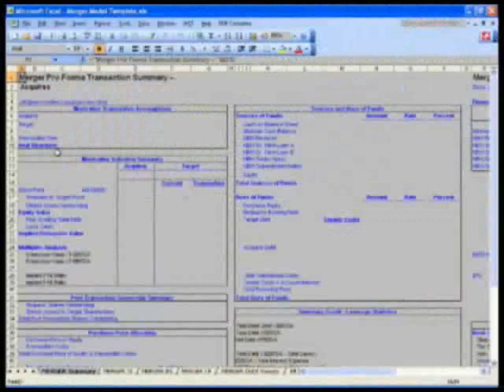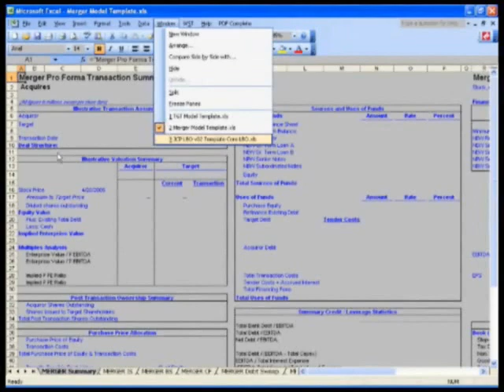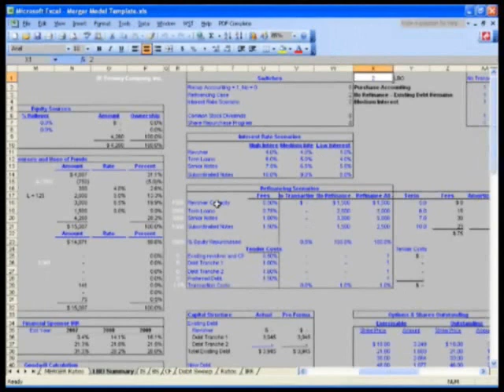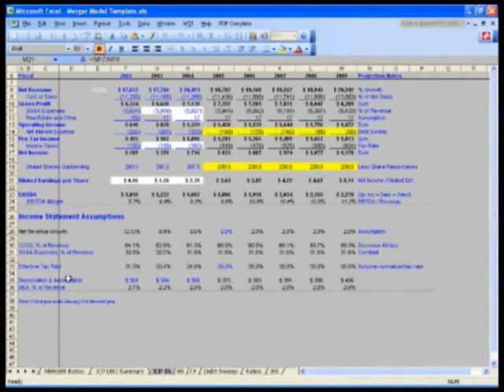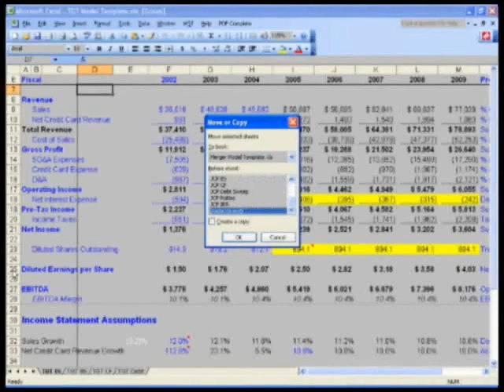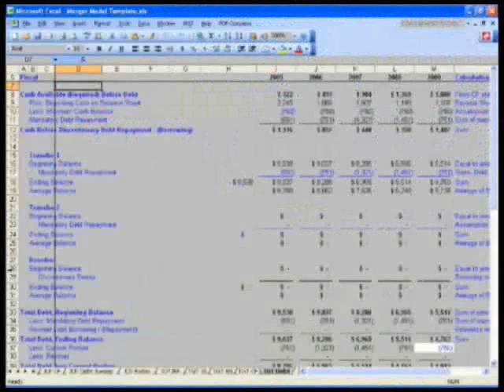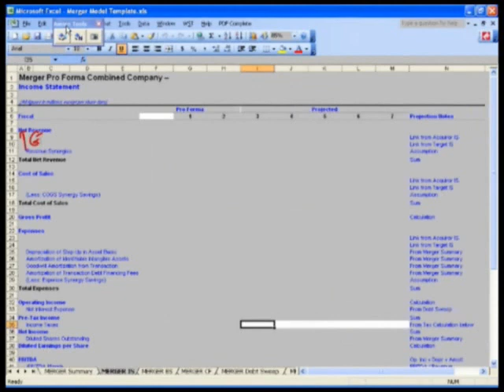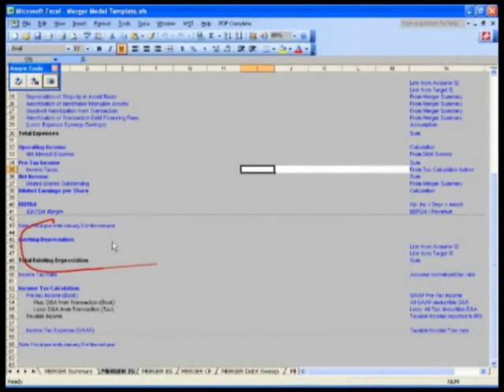WST: 18.2 Super Advanced M&A - Merger Modeling Overview Pt2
Wall St. Training Self-Study Instructor, Hamilton Lin, CFA describes in Excel the approach towards building a full blown, all-out, merger model on steroids.

For more information of the video courses previewed here, go

Over 80 hours of online, interactive Self-Study Videos!

Wall St. Training Self-Study provides online, video-based, self-study financial modeling training solutions to Wall Street.  Our interactive course modules are Excel-based and specialize in advanced and complex financial modeling, valuation modeling, investment banking, mergers & acquisitions and leveraged buyout training topics.  Enhance your skills and master the content required by Wall Street investment banks, M&A, research, asset management, credit, and private equity firms.